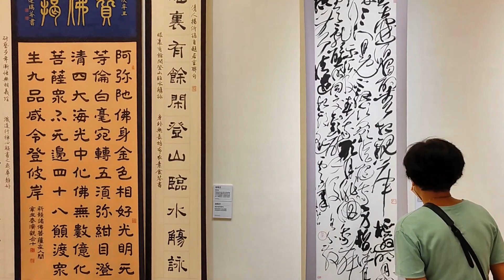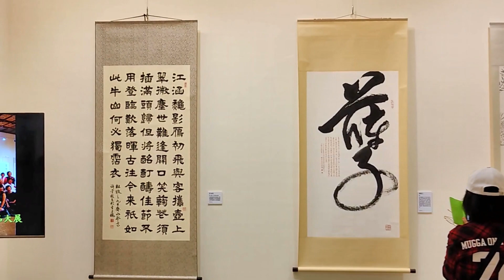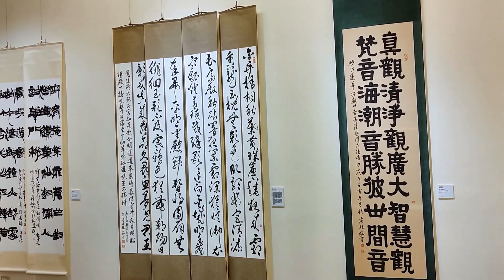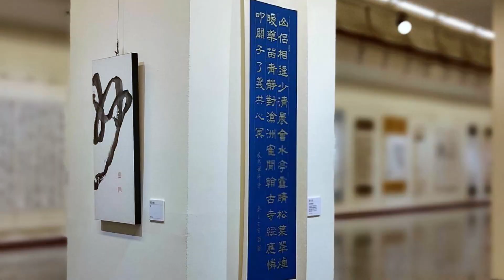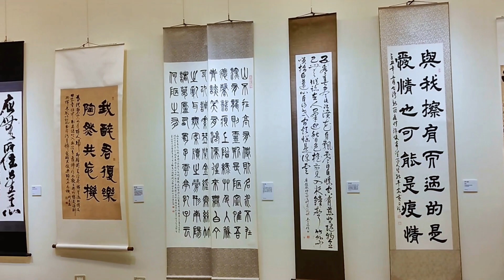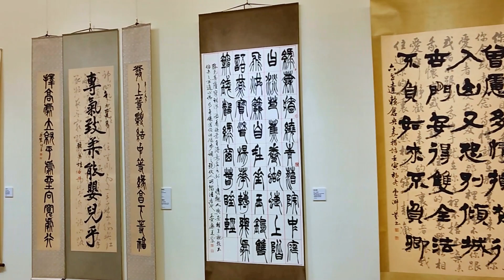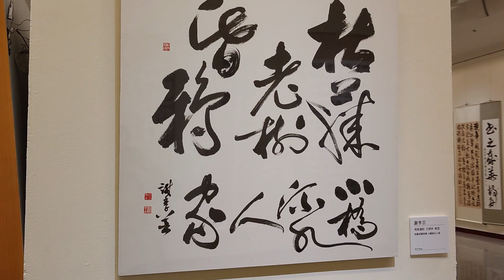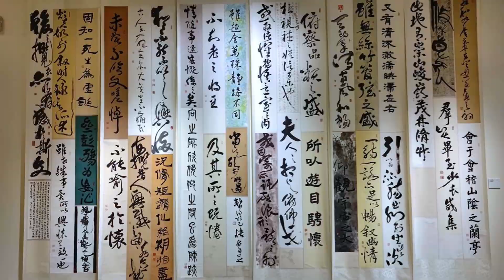臺灣女書法家學會十週年展 完整收錄展覽作品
臺灣女書法家學會成立滿10年，由一群熱愛書法藝術的女性組成，每兩年舉辦一次聯展，並曾多次跨足世界各大城市辦展，或是參與全球華人聯展，今年展覽特別邀請海外書法名家聯合展出，本次展出54名會員及23名海外書家共逾百件作品。